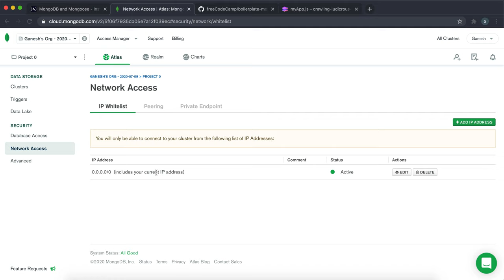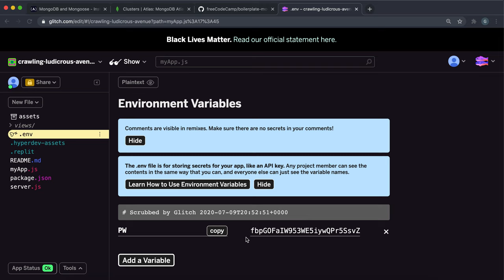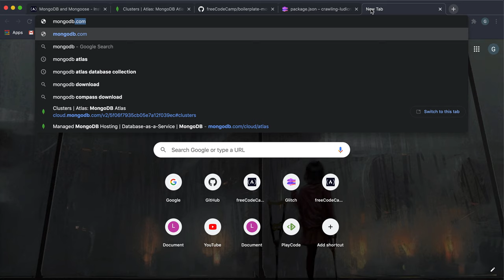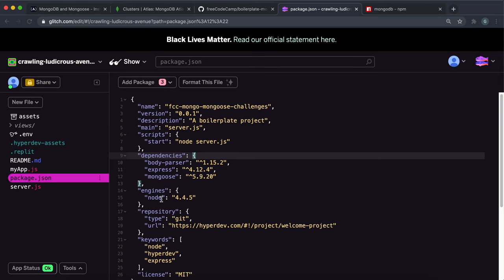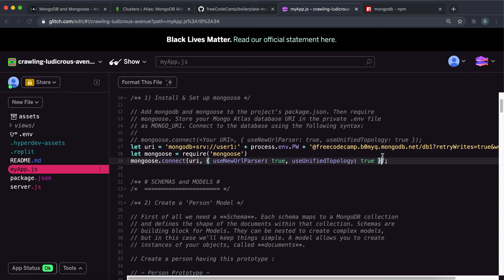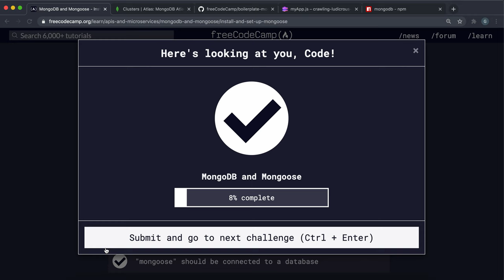01 - Install and Set Up Mongoose - MongoDB and Mongoose - freeCodeCamp Tutorial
Before we can start accessing our database, we have to install MongoDB and Mongoose on our project. We can do this through NPM, and we can require Mongoose to use the connect() method to make a connection to our database.

Concepts:
mongoose.connect()
Opens the default mongoose connection.

require()
Used to import modules, JSON, and local files. Modules can be imported from node_modules.

dependencies
Dependencies are specified in a simple object that maps a package name to a version range. The version range is a string which has one or more space-separated descriptors. Dependencies can also be identified with a tarball or git URL.

package.json
All npm packages contain a file, usually in the project root, called package.json - this file holds various metadata relevant to the project. This file is used to give information to npm that allows it to identify the project as well as handle the project's dependencies. It can also contain other metadata such as a project description, the version of the project in a particular distribution, license information, even configuration data - all of which can be vital to both npm and to the end users of the package. The package.json file is normally located at the root directory of a Node.js project.
MongoDB is a cross-platform document-oriented database program. Classified as a NoSQL database program, MongoDB uses JSON-like documents with optional schemas.

Mongoose is an Object Data Modeling (ODM) library for MongoDB and Node.js. It manages relationships between data, provides schema validation, and is used to translate between objects in code and the representation of those objects in MongoDB.

freeCodeCamp (also referred to as “Free Code Camp”) is a non-profit organization that consists of an interactive learning web platform, an online community forum, chat rooms, online publications and local organizations that intend to make learning web development accessible to anyone. Beginning with tutorials that introduce students to HTML, CSS and JavaScript, students progress to project assignments that they complete either alone or in pairs. Upon completion of all project tasks, students are partnered with other nonprofits to build web applications, giving the students practical development experience.